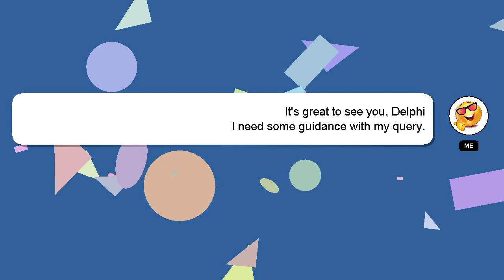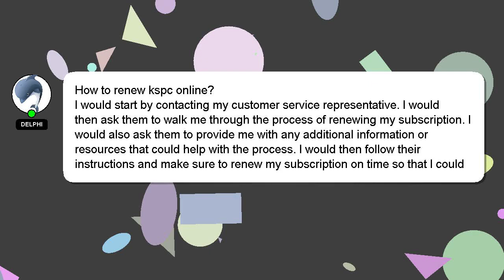How to renew kspc online?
Let me give you a brief introduction of who I am, Hello, I am Delphi. I am willing to help you find the solutions to your questions. - How to renew kspc online?

Your answer will be appreciated and acknowledged with a 'heart' from me.

*2 What we are experimenting :*